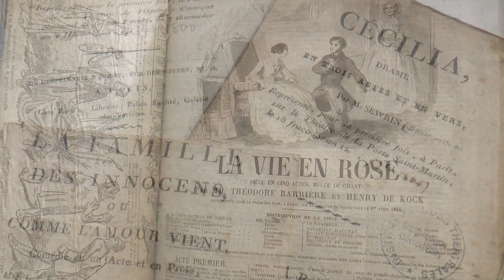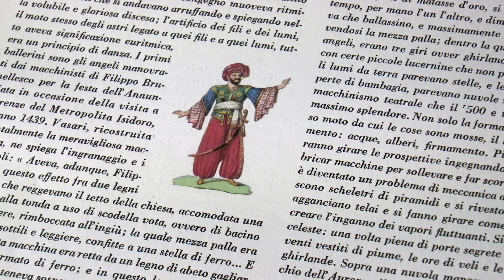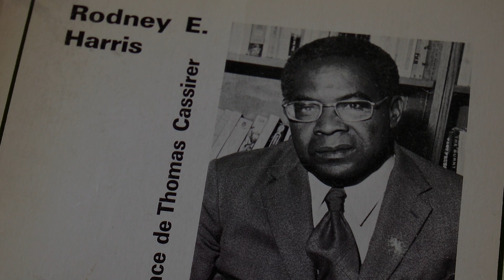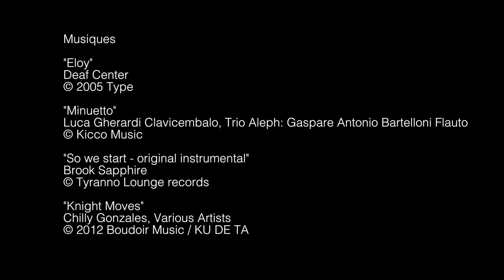Théâtrothèque Gaston Baty : présentation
La Théâtrothèque Gaston Baty - Un centre de documentation et de recherche pour les Etudes Théâtrales. Qu’est-ce que la Théâtrothèque Gaston Baty ? C’est ce que nous vous proposons de découvrir aux côtés de Céline hersant, sa responsable, dans cette première vidéo qui présente l’histoire et la composition des collections de ce centre de documentation ainsi que son actualité. Depuis sa création en 1959 avec l’acquisition de la bibliothèque personnelle du metteur en scène Gaston Baty, le centre de documentation consacré au théâtre a connu de nombreuses évolutions et un important enrichissement de ses collections grâce aux nombreux dons et legs de documents de toute nature. Il possède donc de nombreux fonds patrimoniaux comme, par exemple, les fonds Dort et Féret, les archives de Théâtre Ouvert ou encore le fonds RFI sur le théâtre africain. Aujourd’hui, il s’agit d’un centre de recherche renommé qui propose une programmation culturelle variée grâce à de nombreux partenaires. Les collections conservées par la Théâtrothèque Gaston Baty sont surprenantes par bien des aspects et certains fonds sont particulièrement emblématiques.
Pour en savoir plus Vie de Campus|Vie Culturelle|Théâtrothèque